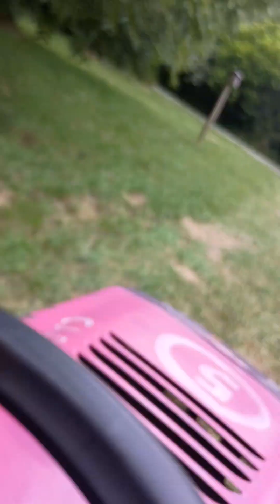check out what I found riding around.